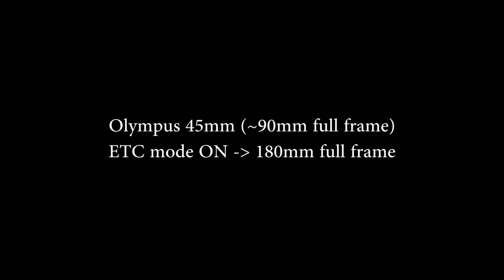Panasonic GH3 ETC test (Extra Teleconversion) - Olympus 45mm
Just testing out the ETC mode on my GH3. Filmed in MOV 1080/25p @ 50mbps.